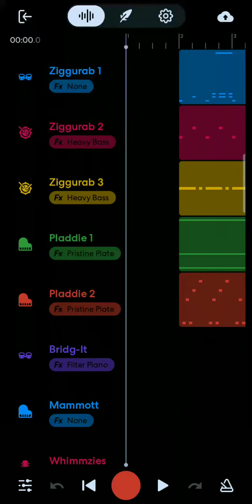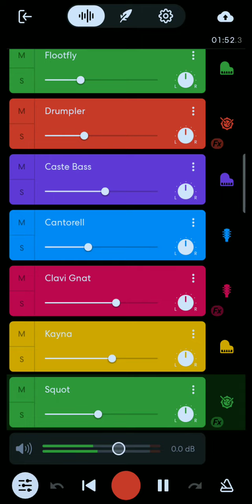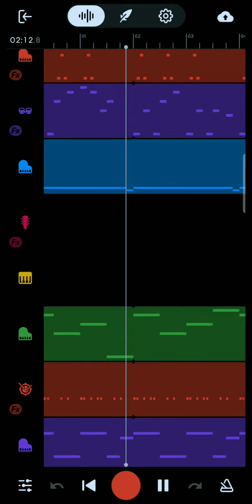Faerie Island Cover - My Singing Monsters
The silly little underrated song is here

Soundfonts:
Noggin - Funk Kit (Drum Kit), FX Bass Boost
Mammott - Grand Piano
Kayna - Grand Piano
Floot Fly - Pan Flute
Drumpler - Blues (Drum Kit), FX Bass Boost
Stogg - Heavy Lead
Boskus - Nylon Guitar
Squot - Blues (Drum Kit), FX Bass Boost
Whimmzies - Jazz Guitar, FX Dimension Chorus
HippityHop - String Orchestra Pizz
Cantrell - Overdriven Guitar
Clavi Gnat - Clean Guitar Hard, FX Acoustic Guitar
Bridg-it - Marimba, FX Filter Piano
Ziggurab - General MIDI Percussion, Compton (Drum Kit), FX Heavy Bass
Pladdie - Accordion, FX Pristine Plate
Castle Bass - Electric Piano

Updated Soundfont:
Pladdie - Trumpet (new), FX Pristine Plate